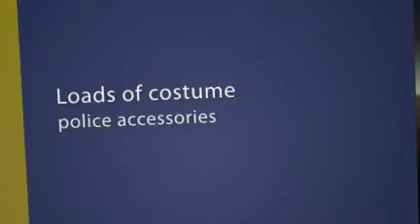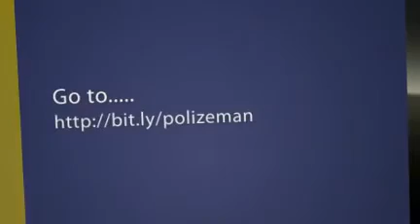Cops and Robbers Costumes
Check out the great looking Cops and Robbers costumes for your next costume party.